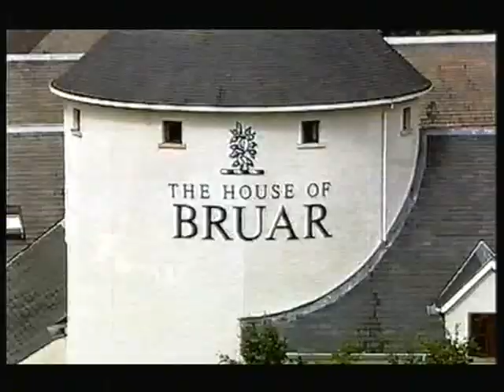The House of Bruar Advert (2004)